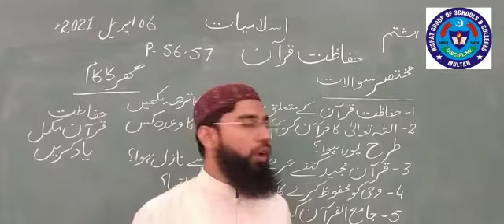ISL 6 APRIL 8TH CLASS